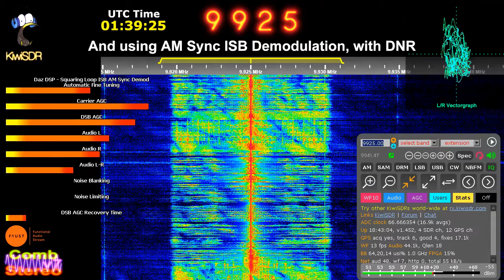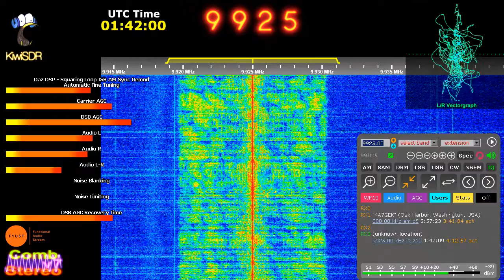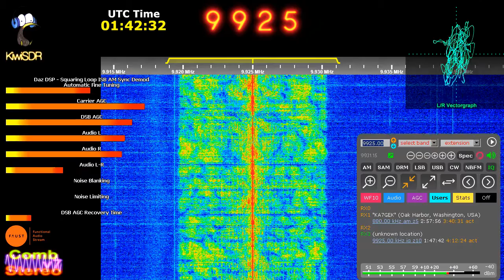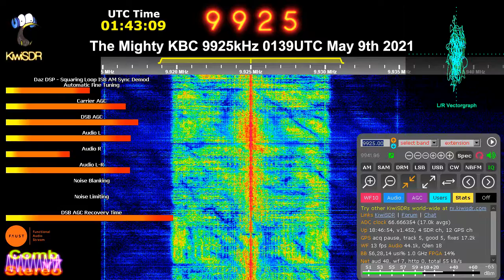AM Sync Demod - KBC Comb Stereo 9925kHz 0139UTC May 9th 2021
Technologies demonstrated in this video:
* AM Synchronous ISB Demodulation
* AM Antifading, using diversity sideband combining by Stereo Tool
* Comb Stereo encoding/decoding system
* KiwiSDR web based shortwave receivers
* Faust DSP system
* AVIsynth - a very powerful video processing tool

Synchronous AM demodulation is essential for good performance on AM shortwave broadcasts. This is my project to promote it.

The Rockmelons, on The Aussie Song Request - IN (((COMB STEREO))) on KBC!

"What is Comb Stereo?" I hear you ask..

KBC Radio's international shortwave broadcast, transmitted from Germany and received 6000km away in New Hampshire, USA - using AM Synchronous ISB demodulation by the Daz DSP Demodulator (for antifading diversity), with Comb Stereo decoding.

Another Aussie music request, introduced by me - on... The Mighty KBC.

This project was started to showcase the improved quality possible with AM shortwave broadcasts by using DSP based synchronous AM demodulation and audio processing.